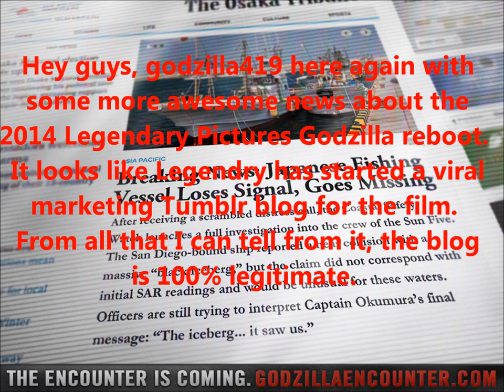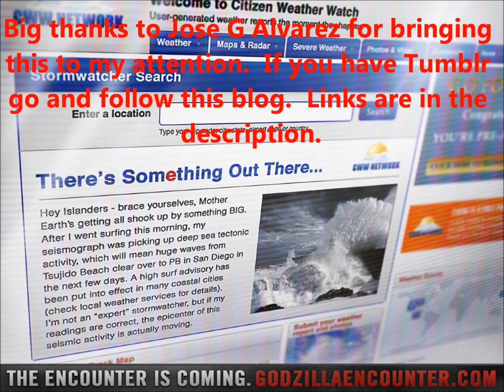Legendary Pictures 2014 Godzilla official viral blog has appeared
Just like Cloverfield we now have viral internet marketing for the film.  Unlike Cloverfield, this movie should make sense.  Thanks to Jose G Alvarez for bringing this to my attention.